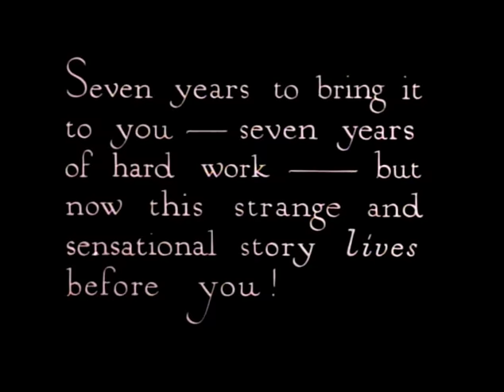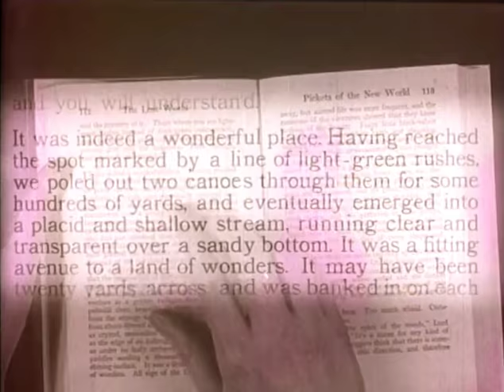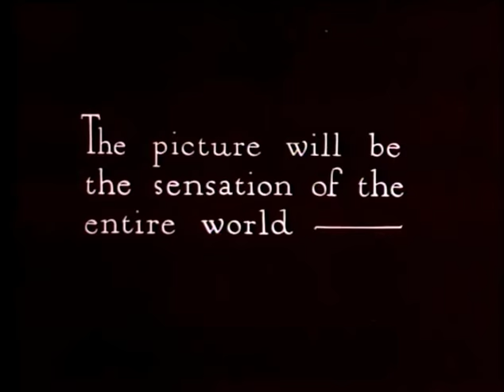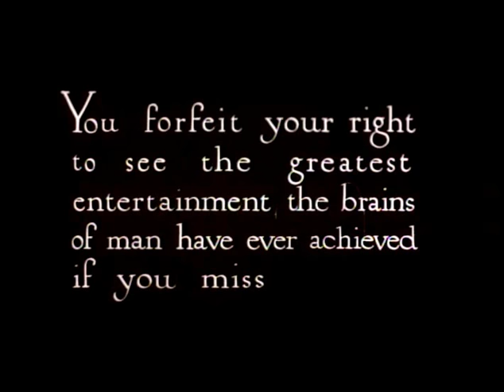The Lost World (1925) - Official Trailer - First National Pictures (Jurassic World)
Coming February 2nd, 1925
Starring: Bessie Love, Lewis Stone, Lloyd Hughes and Wallace Beery